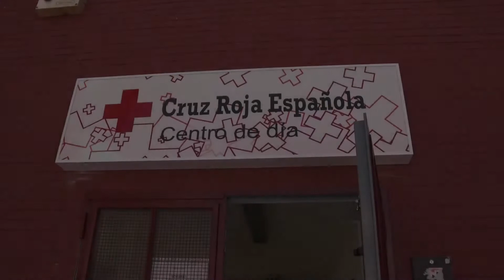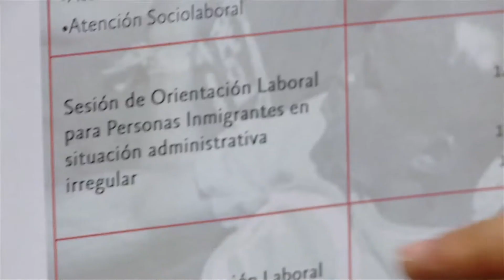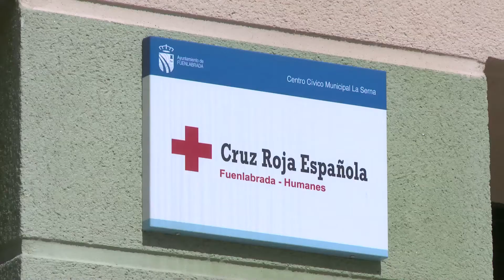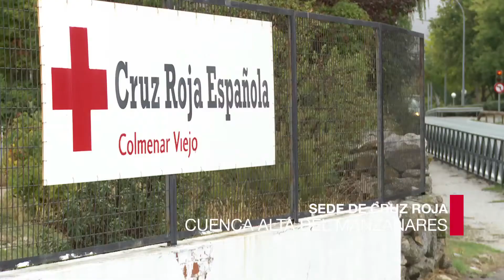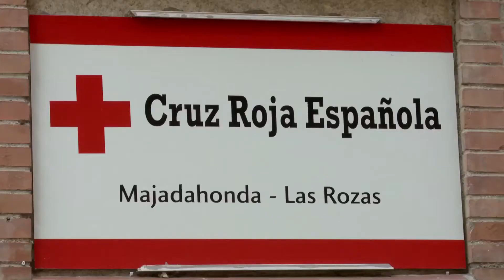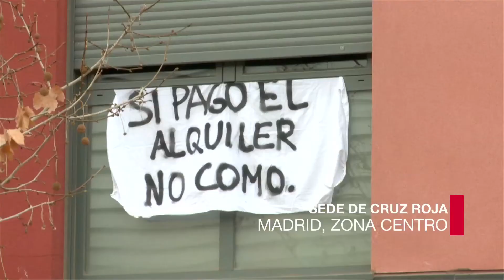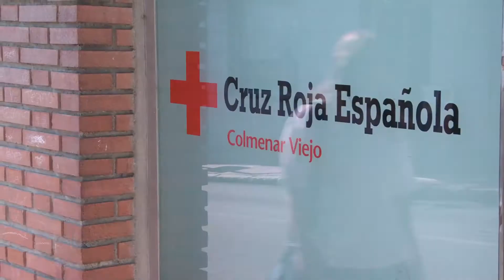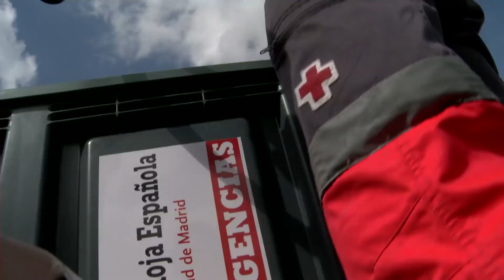1 día en Cruz Roja